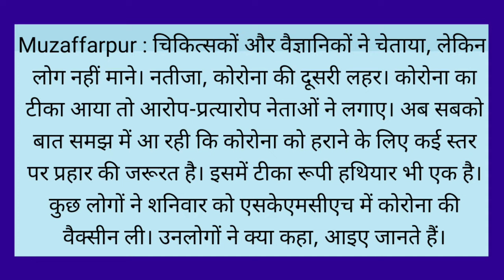वैक्सीन लेनेवालों ने कहा कि आप भी लें कोरोना का टीका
Muzaffarpur : चिकित्सकों और वैज्ञानिकों ने चेताया, लेकिन लोग नहीं माने। नतीजा, कोरोना की दूसरी लहर। कोरोना का टीका आया तो आरोप-प्रत्यारोप नेताओं ने लगाए। अब सबको बात समझ में आ रही कि कोरोना को हराने के लिए कई स्तर पर प्रहार की जरूरत है। इसमें टीका रूपी हथियार भी एक है। कुछ लोगों ने शनिवार को एसकेएमसीएच में कोरोना की वैक्सीन ली। उनलोगों ने क्या कहा, आइए जानते हैं।